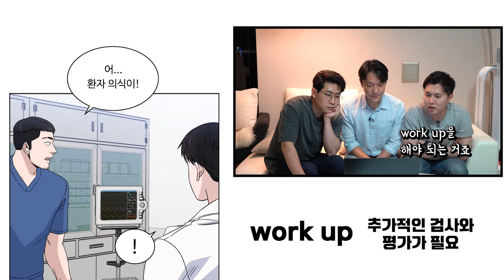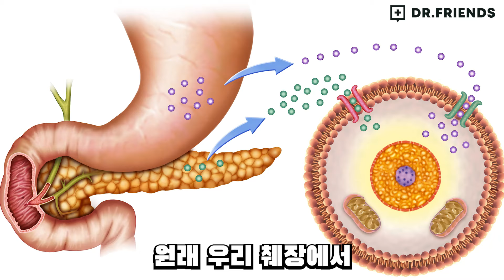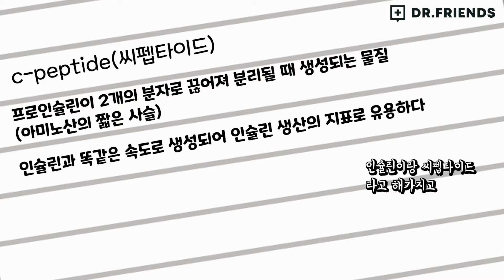신내림 받으려던 환자, 알고보니 … | 의사가 리뷰하는 의학 웹툰 - AI 닥터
갑자기 의식이 혼미해지고 이상한 이야기를 하는 환자가 응급실에 왔다

트라우마를 가진 환자들의 이야기를 들어주고 도와주세요!! 😥
 "헬프미" 게임이 스팀에 출시되었습니다!!

3명의 매력적인 메인캐릭터, 4명의 서브캐릭터인 완전판으로 8/21 출시되기 전 얼리엑세스 버전으로 20% 할인된 가격인 15000원으로 출시되었습니다. 미리 구입을 하셔도 2주 뒤에도 나머지 캐릭터들도 스팀으로 무료 업데이트가 된답니다 ;)

다이아 마켓에서 HELP ME 게임과 닥터프렌즈 선생님들이 직접 만든 도담도담 마음 카드를 판매하고 있습니다. 닥터프렌즈 선생님들이 직접 쓴 불안, 우울, 수면, 식이, 대인관계 관련 위로와 격려 메시지와 닥프 선생님들의 오그라드는 2장의 히든 포토 카드가 들어있습니다. 500판 한정이니 관심 있으신 분들께 소개 드려요

인트로 음악 작사, 작곡 - 스텔라장